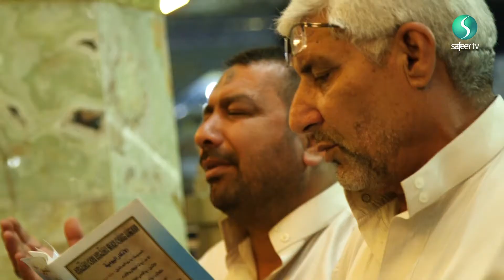Send My Salaam | Promo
Send my Salam! Live from Karbala on Safeer TV! Call in to our studio and we will relay your Salam to Imam Hussain (A.S)! 11:30PM